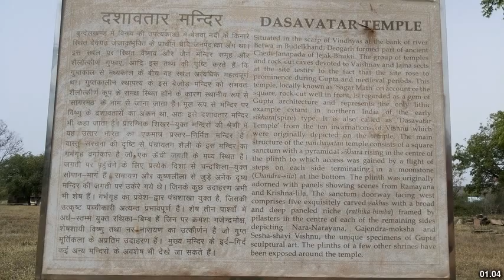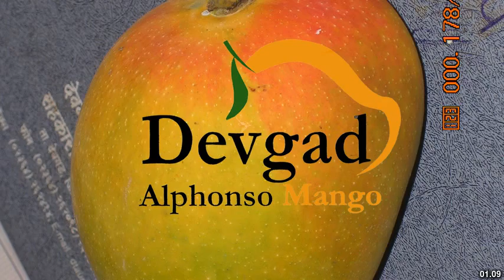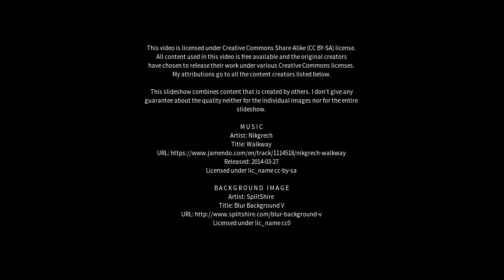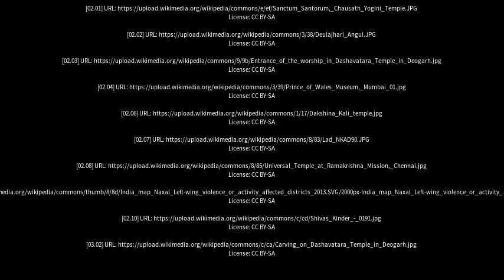Best places to visit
Best places to visit - Deogarh (India) Best places to visit - Slideshows from all over the world - City trips, nature pictures, etc.